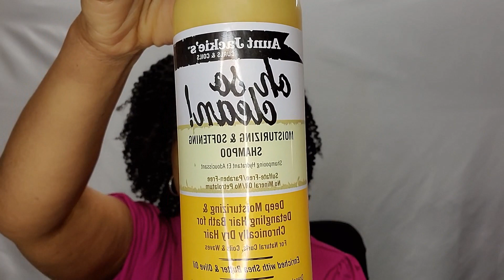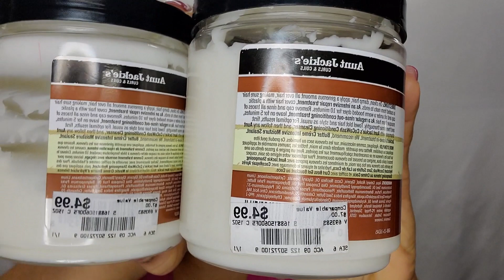AUNT JACKIE'S CURLS AND COILS - Black History Feature 2/24/2020 UPDATE: No longer black-owned.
AFTER POSTING THIS VIDEO, I learned that Aunt Jackie's is no longer black-owned.  I apologize for the misinformation.  IF you're still interested in this brand, they can be found at:

There are thousands more that I can't mention because I don't know them or haven't tried them.  They ALL deserve recognition and success, but I am highlighting the ones I am familiar with and love.

What is your favorite product from Aunt Jackie's?

**Copy and place link in your url to NEVER MISS out..….

Twitter: @EssenceofCoils